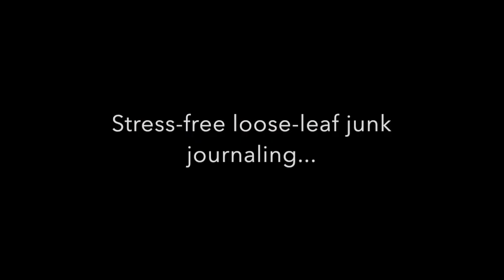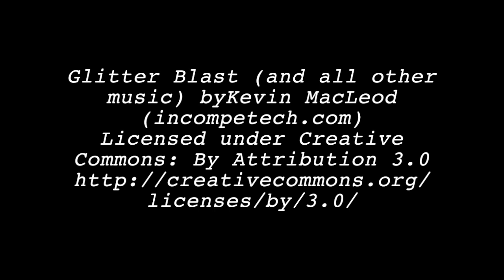Journal Soup 3 by Kate Crane/ thekathrynwheel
Further adventures in stress-free, no-pressure, loose-leaf journaling, all in Kate's signature colourful style. Step-by-step tuition with additional downloads.